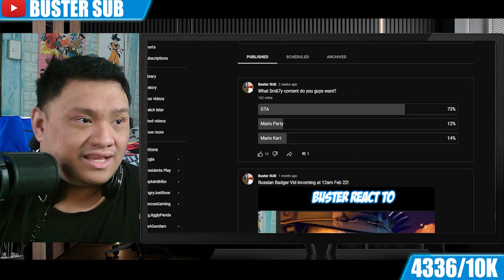Buster Reaction to | Sonic Zombie Forces